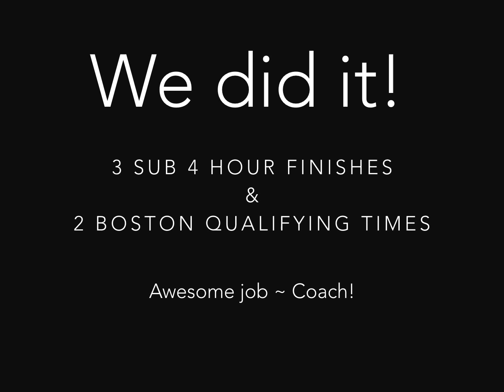Thanks Matt!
We truly appreciate all of your dedication, hard work and perseverance! Thanks for putting up with us and getting us to the finish line!